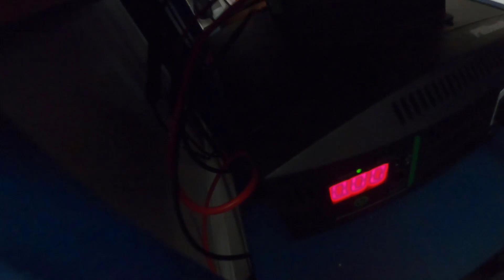$4000 hệ thống điện mặt trời tự xây dựng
$4,000 hệ thống điện mặt trời tự xây dựng - Chia sẻ về Điện Miễn Phí Năng Lượng Mặt Trời

Hệ thống của mình gồm có:
+ 3 x 200W solar panel
+ Renogy 40A MPPT Charge Controller
+ Ampere Time 300Ah Lithium Battery
+ X2 Power AGM battery group 31 100Ah
+ Xantrex Prowatt SW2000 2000W True Sinewave Inverter

Mới Order chưa về tới, nên chưa mặt có trong video
+ Renogy 3000W 12V Pure Sine Wave Inverter

I am a US Navy Sailor, and I earn referral fees from Amazon.
US Navy and DOD do not endorse any product nor company.